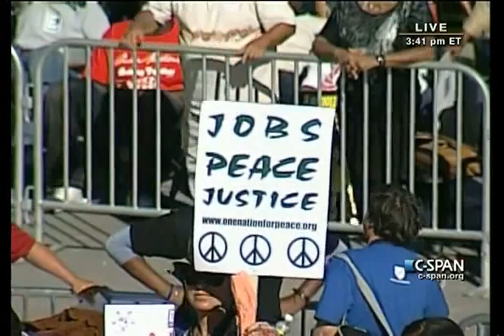One Nation Working Together - Mark Thompson, Randi Weingarten, Frederick Haynes - Washington DC_26